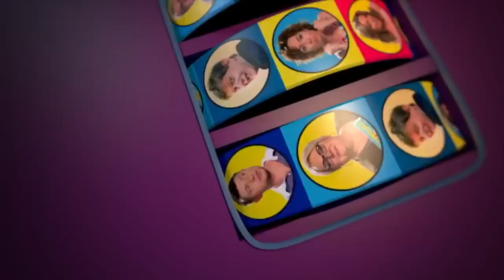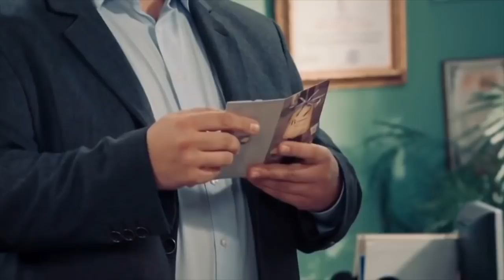Сержант - сутенер попался, а бывшая жена на работе мужа, занимается троллингом!